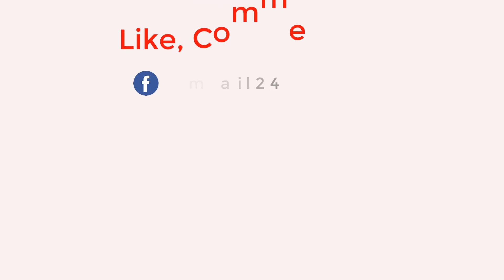পারিবারিক কারণে আইপিএল খেলেননি সাকিব...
আয়ারল্যান্ড খুব ভালো খেলেছে; পারিবারিক কারণে আইপিএল খেলেননি সাকিব...

About Sportsmail24:
- Sports News
- Cricket News

আরও দেখুন-